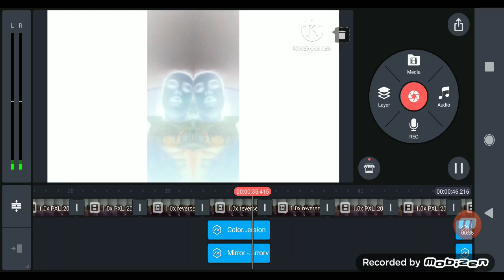January 23, 2023